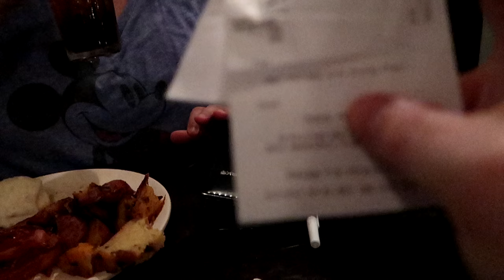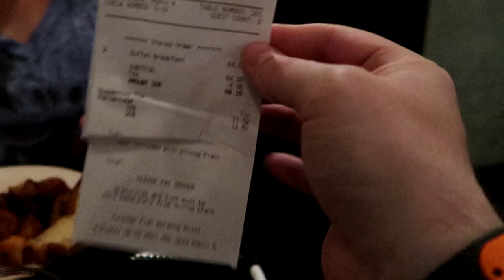Tusker House Breakfast | Disney World Vlog September 2017 Day 3 Part 1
In this week's Disney World vlog we head out to Animal Kingdom for breakfast at Tusker House. It is a character meal so we get to meet Donald Duck, Daisy Duck, Mickey Mouse and Goofy. The food is really good and I just love the Jungle Juice. You should definitely make plans to eat here on your next trip to Disney World!